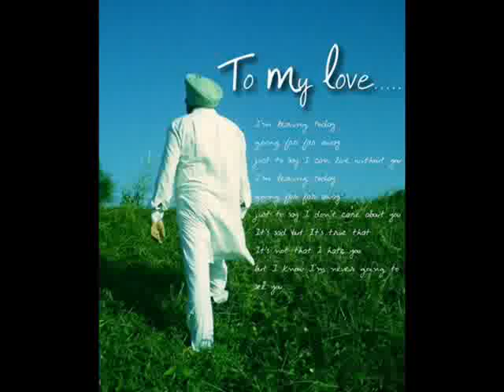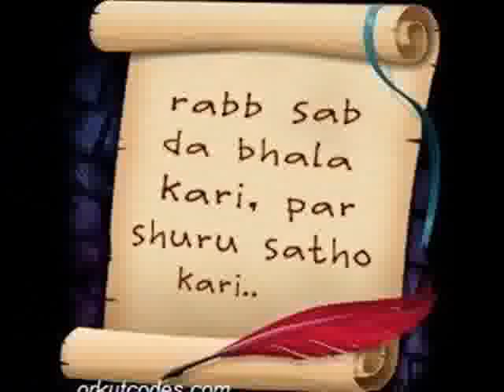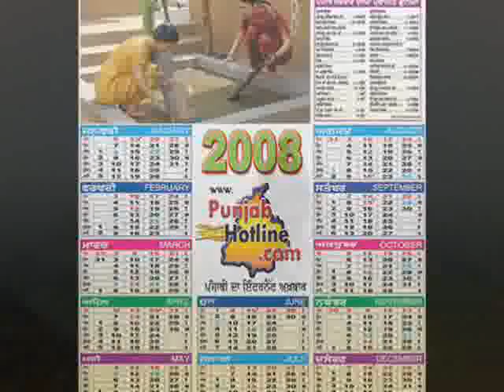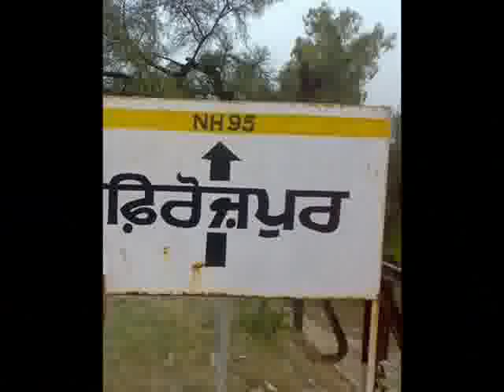Surjit Patar - Ik Din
Song- Ik Din
Singer - Ravi Maan
Album-Mulakaat
Lyrics- Surjit Patar